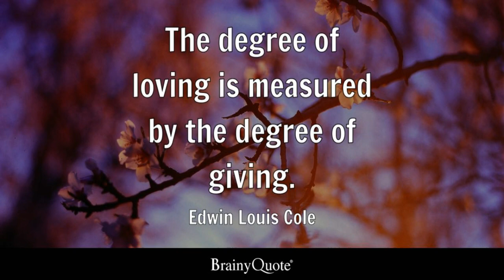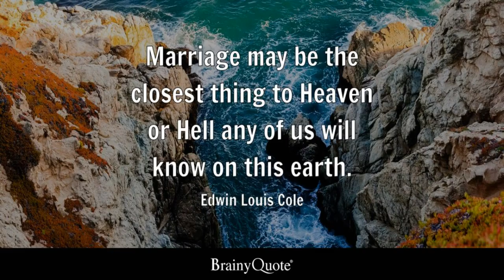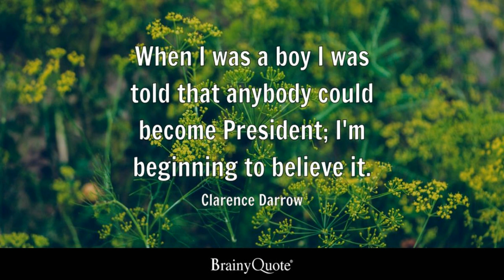BTS V, NIve – 'SLOW MOTION' Lyrics [Color Coded_Eng]/Motivational quotes.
if you want to read books free of cost and take a daily dose of motivation then follow these links:
2. Ways to control the mind